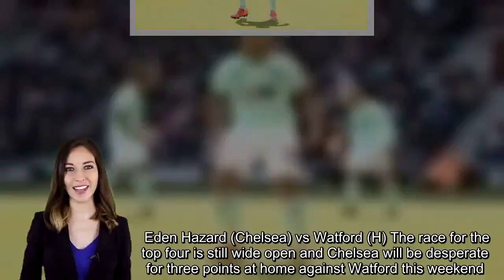Fantasy Premier League tips: Last-minute transfers, bargains, captain picks for FPL GW37 Man City Ne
The Premier League season is drawing to a close with just two matches remaining, meaning Fantasy Football managers are running out of chances to gain ground in their mini-leagues. Everton and Burnley kick off the GW37 action at Goodison Park on Friday night, so an early deadline at 7pm may well catch out unsuspecting bosses. Liverpool and Manchester City are still trading blow for blow in the title race and Champions League qualification is up for grabs, so picking the right FPL assets is key. The Reds and Tottenham could also look to rest players ahead of their Champions League semi-final second legs, so who will you sign and sell?Top FPL transfer tips DEF: Patrick van Aanholt (Crystal Palace) – £5.5m The Dutchman is classified as a defender but often spends more time in the opposition half than his own when deployed on the left side of defence. Van Aanholt has an eye for goal and could be ready to tear apart a Cardiff side desperate for three points in order to stave off relegation. MID: Richarlison (Everton) – £6.4m Everton have finished the season strongly with wins over Chelsea, West Ham, Arsenal and Manchester United in their past six fixtures. Richarlison has just two goals in that time but has deserved more for his efforts and the Toffees may cut the shackles in their final home match of the season against Burnley. FWD: Callum Wilson (Bournemouth) – £6.8m Two goals and an assist last time out against Southampton saw the Bournemouth striker pull in a 16-point haul. Fulham have kept three consecutive clean sheets but Wilson will be best-placed to end that streak.  In-form FPL players MID: Ryan Babel (Fulham – £5.5m) – 8.8 form Babel scored the winner against Cardiff last time out and now has four goals, an assist and three clean sheets in his last six matches. MID: Mohamed Salah (Liverpool – £13.3m) – 9.8 form Two goals and an assist against Huddersfield earned the Egyptian three bonus points. Salah now has attacking returns in his last five fixtures ahead of the trip to Newcastle. FWD: Jamie Vardy (Leicester City – £9.0m) – 10.0 form Vardy has been in electric form since Brendan Rodgers took over at the King Power Stadium and has scored 10 goals in his past nine matches.  Best-value FPL bargains DEF: Trent Alexander Arnold (Liverpool – £5.7m) – 1.5 value Three assists in his last four matches have shown the full-back’s value, although his price has risen dramatically. DEF: Lucas Digne (Everton – £5.3m) – 1.5 value Five clean sheets in six as well as a goal against Manchester United represent an excellent return for the Frenchman. MID: Ryan Babel (Fulham – £5.5m) – 1.6 value The Dutchman has helped spark Fulham’s revival, although he is still only owned by 1.2 per cent of managers.  Biggest FPL transfer ins and outs OUT – 5. Ryan Fraser (Bournemouth): 36,482 OUT – 4. Paul Pogba (Manchester United): 63,934 OUT – 3. Son Heung-min (Tottenham Hotspur): 68,514 OUT – 2. Roberto Firmino (Liverpool): 74,329 OUT – 1. Marcus Rashford (Manchester Un